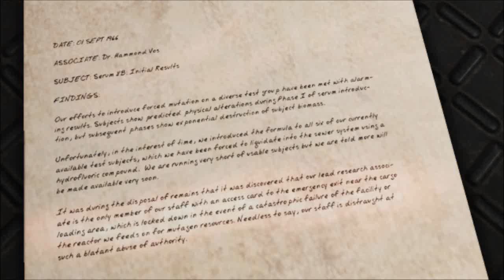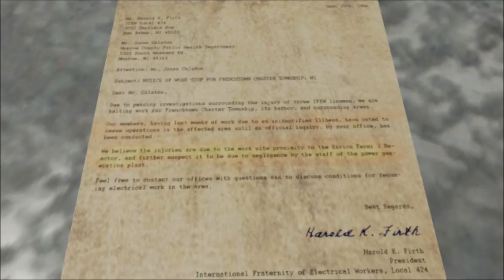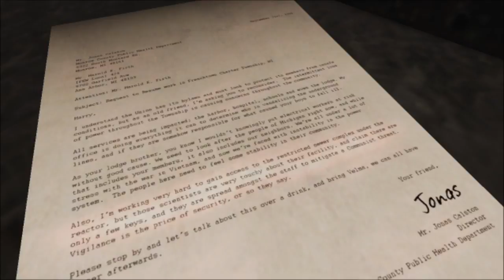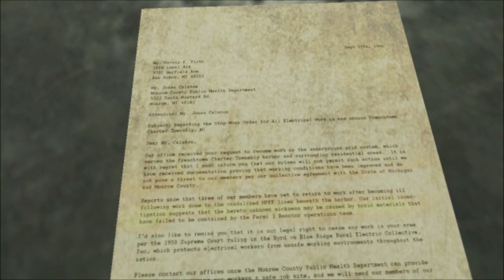Erie Part 2 Glowy Ape